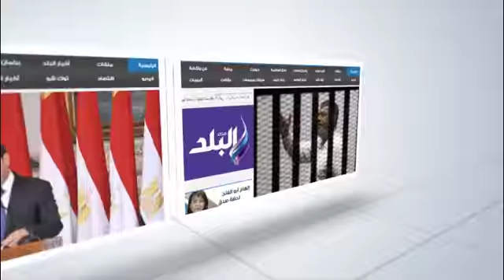صدى البلد | وزيرا الآثار والسياحة يصطحبان "ياني" في جولة بالقاهرة